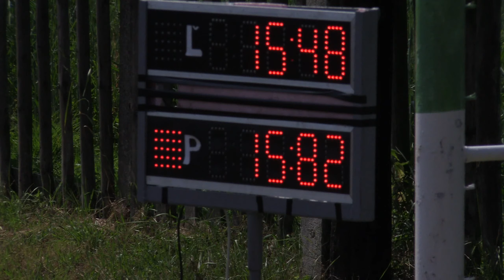2015 OHL SB Milpoš DHZ Ražňany Druhý pokus